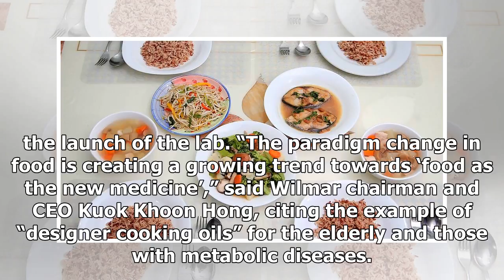New research facility to create healthy food products for the region